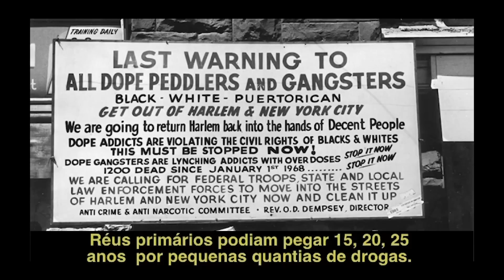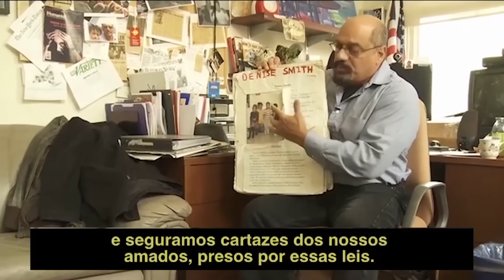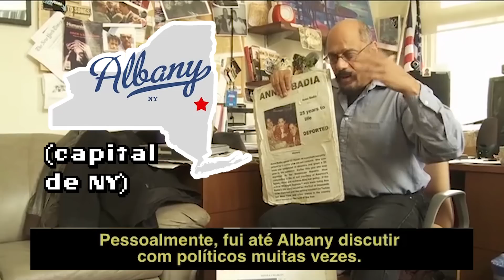PQP - Saindo da cadeia com arte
“Se não conseguimos acabar com as drogas dentro de uma prisão de segurança máxima, como podemos acabar com elas em uma sociedade livre?”.  Esta frase ilustra o pôster do filme Quebrando o Tabu e foi uma das coisas mais brilhantes que já ouvi sobre este assunto, depois de pesquisar tanto. Hoje falamos com o autor da frase, Tony Papa, um grande amigo que conhece a injustiça das leis antidrogas na pele. Tony é americano e foi condenado a 15 anos de cadeia por uma infração leve de tráfico e sem violência. É importante entender um pouco sobre as leis americanas de drogas, porque no passado, os EUA fizeram lobby para que a ONU pressionasse todos os países a seguirem este modelo.

Nesse episódio especial do Por Que Proibido?, conversamos com Tony Papa, grande ativista contra a guerra às drogas que revela sua experiência na penitenciária de segurança máxima de Sing Sing, além de falar sobre as leis antidrogas, a privatização das cadeias e muito mais.